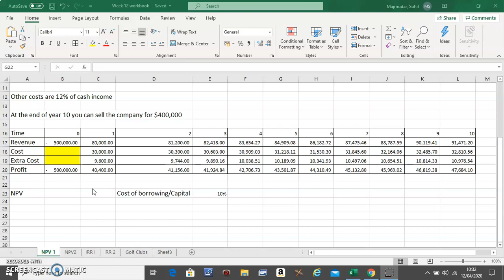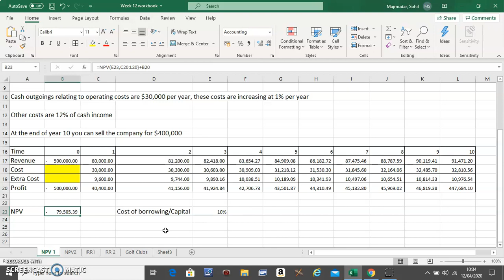NPV - Net Present Value in Excel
In this video you will see how to find NPV